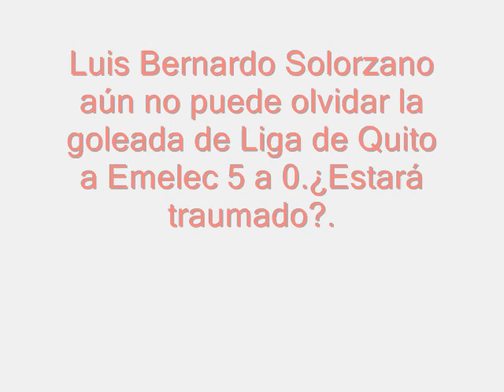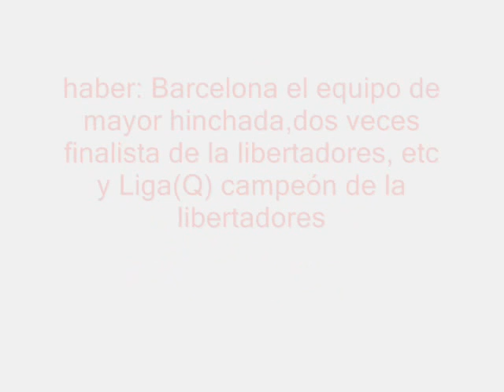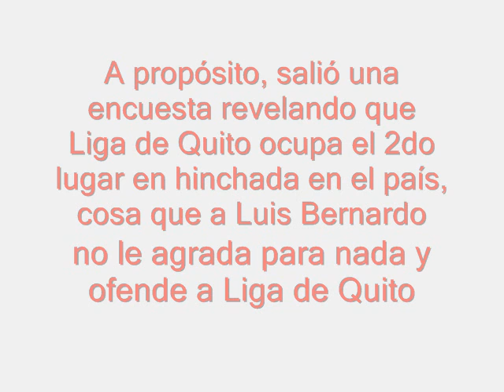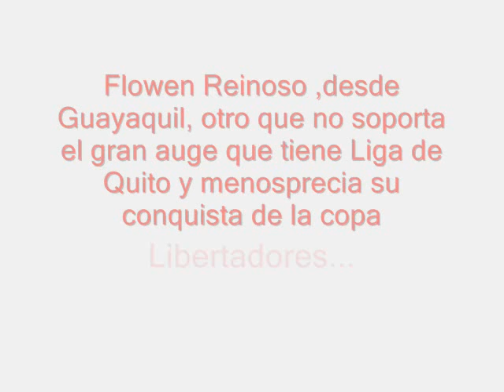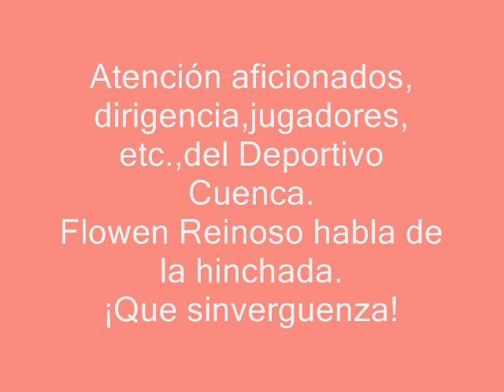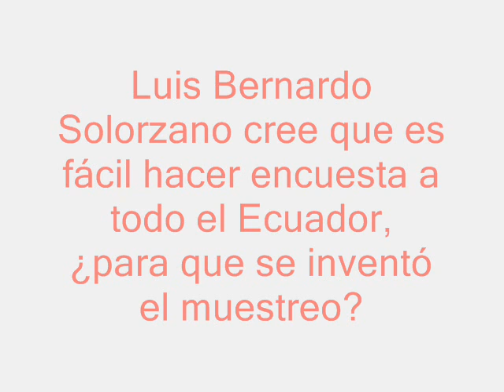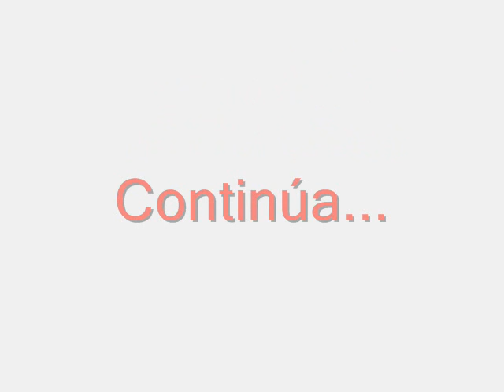FB radio: Desprecio ofensas insultos a Liga De Quito 3-4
Abusos y excesos Ecuador.
Locutores: Luis Bernardo Solorzano.
           Flowen Reinoso (desde Guayaquil).
Programas: Planeta deportes.
           Todo noticias de mañana.
Emisora:FBradio.
Ciudad: Bahía De Caráquez, Manabí.

Este material, contribuye para demostrar, el irresponsable y mal uso de la llamada libertad de expresión en ciertos medios de comunicación, no sólo en los grandes autodenominados "libres" e "independientes", sino también en pequeños, por parte de personas, que, sin ningún tipo de norma profesional y ética, hacen lo que se les da la regalada gana en los denominados espacios informativos y que permanecen impunes hasta el día de hoy.